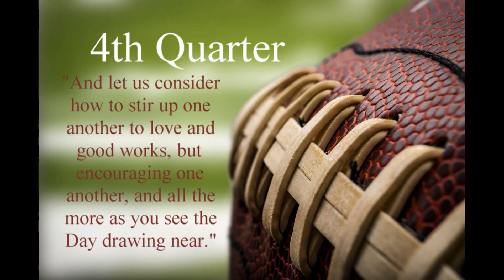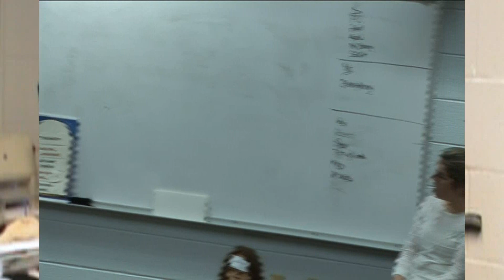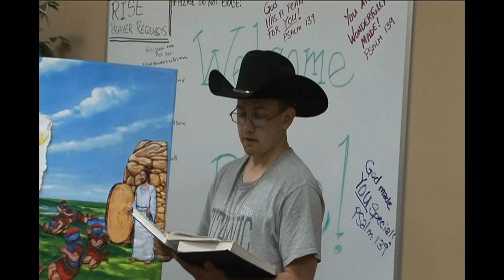4th Quarter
"For we are God's fellow workers. You are God's field. God's building." (1 Cor.3:9) Christ has mandated that we as believers "Go into our Jerusalem, Judea, Samaria, and to the ends of the earth." (Acts 1:8). How are we doing with that mandate at The Lake of the Woods Church? If we stopped existing today, would the community miss us? Would they even notice that we were gone? This short film explores Christ mandate and answers the question. "How are we doing?" "What does the community think about us" Using a football analogy it pushes us to look outside our walls and deeper into the needs that await.